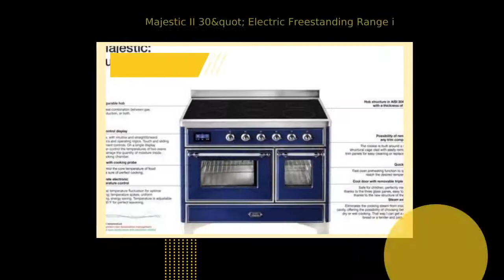Majestic II 30" Electric Freestanding Range in Glossy Black/Bronze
Description 30 Inch Freestanding Electric Induction Range with 4 Elements The 30" Majestic Series Induction Range by Ilve comes with 4 elements and a 3 cu. ft. capacity oven that will bring you the ultimate cooking experience to your kitchen. The large European Convection oven gives you the power to experiment with your dishes and get even cooking, while the full-width dish warming drawer gives you the option to use the residual heat of the oven to keep cooked food warm or warm your dishes before serving. Features 4 Elements Magnetic waves induce heat directly in the pan for quick boiling and intense sears, leaving less heat on the surface. 3 Cu. Ft. Capacity The large capacity oven gives plenty of space to cook multiple dishes. Storage Dishwarming Drawer It provides storage for pots and pans. It also serves as the dish warmer drawer by using the residual heat from the oven for heating up your plates. Self-Clean Makes cooking simpler by eliminating messy clean-up. European Convection Distribute hot air throughout the oven for faster, more even baking. TFT Oven Control Display With intuitive and straightforward graphics provide easy commands for selecting thermostat, timer and automatic programmer for cooking start and finish timers. Triple Glass Cool Door Safe for children, perfectly insulated thanks to the three glass panes, easy to clean thanks to the new structure of the door. Accurate Electronic Temperature Control Minimal temperature fluctuation for optimal cooking; temperature spikes, uniform cooking, energy saving. Temperature is adjustable from 85°F for perfect leavening. Fast Pre-Heat ILVE ovens maintain a European standard A+ energy rating, that's why ILVE ovens are equipped with a fast pre-heat mode to assist your oven to reach cooking temperature quicker and more efficiently. Easy Clean Enameled Oven Cavity Equipped with catalytic panels that will resist sticking of fat or grease, and reduce them to light powder residue at normal cooking 430 degrees °F temperature. Sealed Oven ILVE freestanding cookers have a sealed oven cavity that traps moisture in the oven cavity ensuring that your meats remain moist and succulent! This also assists in less meat shrinkage whilst cooking. Made in Italy Each unit is individually made and assembled by hand because there's no substitute for the expert eye and hand of the specialist craftsman. High-End Workmanship Ilve combines beautiful classic aesthetics with professional performance and materials used in professional kitchens.